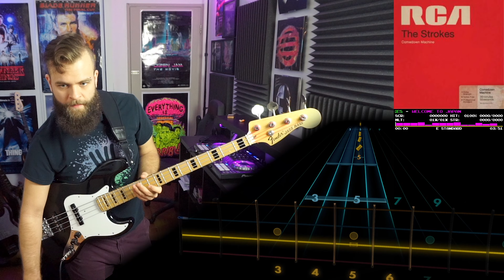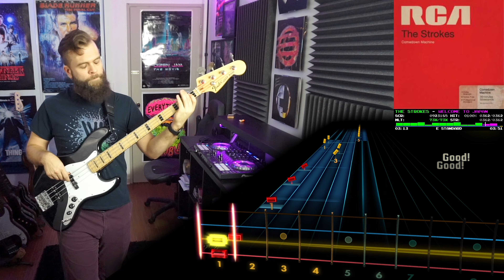The Strokes－Welcome to Japan｜Rocksmith Bass Tabs [E Std]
The Strokes－Welcome to Japan
_Comedown Machine_ (2013)
*Arrangement:* Bass
*Tuning:* E Standard
*Chart By:* Siembiedak